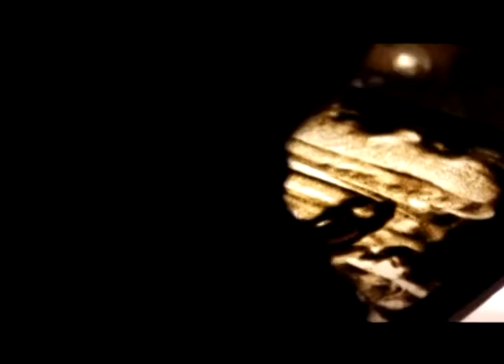Sand Painting Proposal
Proposed May 25th 2015 on with this Sand Painting